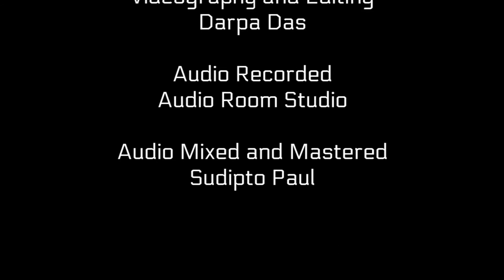Porcupine Tree - Blackest Eyes (In Absentia) Split-screen Cover by Oporinoto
A split-screen cover of Porcupine Tree's "Blackest Eyes" from thier "In Absentia" album by Kolkata (India) based band Oporinoto... Do subscribe to our channel and visit our page at Facebook... Thank you...

Band Members:

Vocal : Souvik
Keyboard : Sudipto
Guitar : Darpa
Bass: Arnab
Drums : Udatta